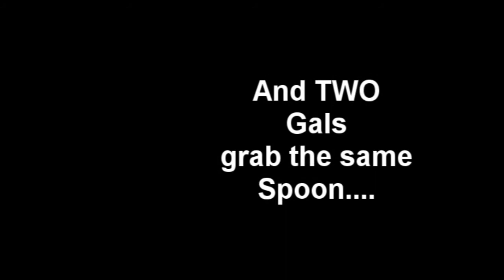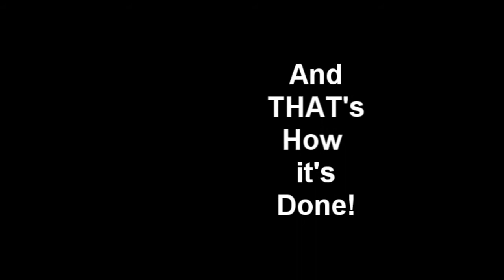Playing Spoons: How to grab the spoon and not let go!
While playing spoons, two friends grab the spoon at the same time and cannot let go.  Crazy silliness abounds!